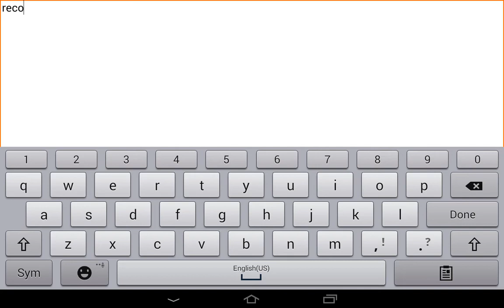3 speed hackers in order and chaos by ☆Mhaldta☆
Now 3 speed hackers not only... increasing in numbers...